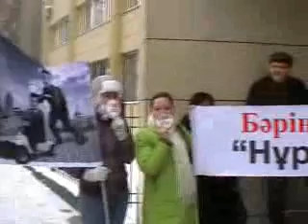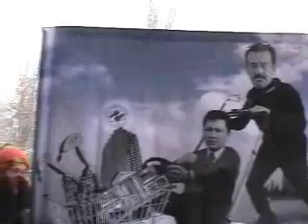Piket Medeuskogo suda.wmv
Алговцы пикетируют Медеуский суд, по иску Кулибаева к газетам.